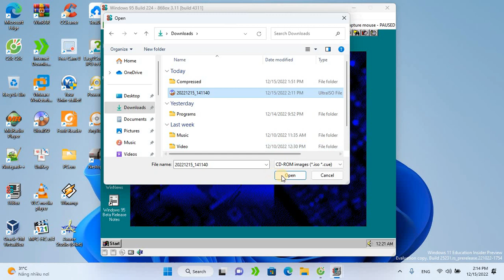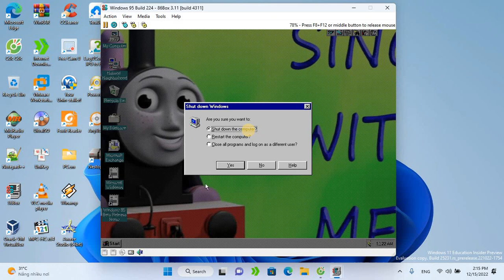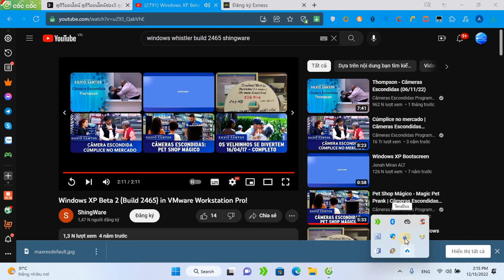How to change pictures wallpaper in Windows 95 Build 224 in 86Box!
Recorded by Free Cam 8